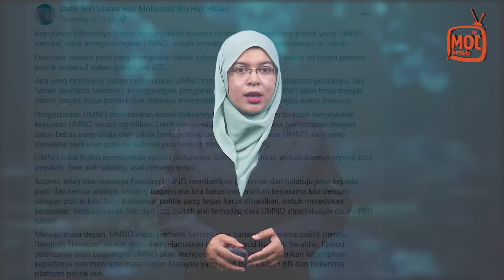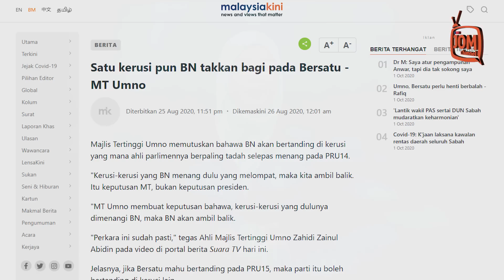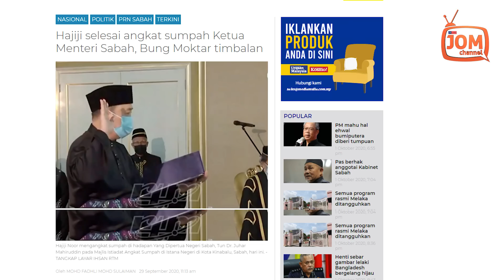HENTI NOSTALGIA 'LANGKAH SHERATON' SELAMATKAN NEGARA, KATA TOK MAT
"Jika kita terpaksa bersendiri bersama PAS dalam Muafakat Nasional dan BN serta parti komponennya dalam menghadapai Pilihan Raya Umum akan datang, maka putuskan sedemikian dengan segera, agar kita dapat menyediakan diri."

Nampak jelas kekecewaan beliau terhadap parti BERSATU yang telah menang dalam percaturan politik di Sabah.